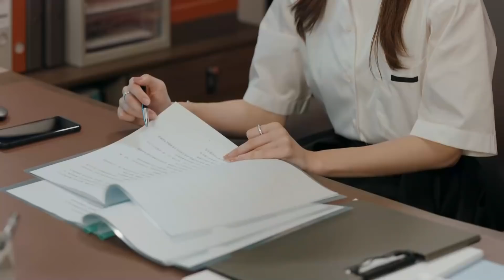小狼狗成功讓霸總懷了上自己的孩子，開心地等著當爸爸【不會戀愛的我們 Why Women Love23-2】